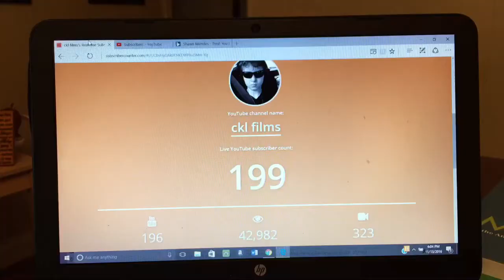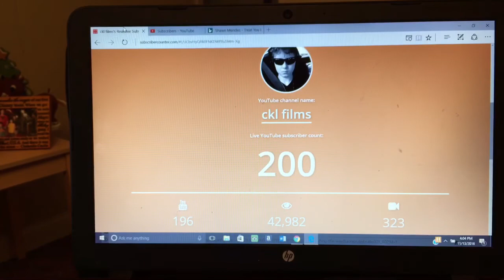Cameron's vlogs number 24 & 25: Christmas lights, candy store, 200 subscribers